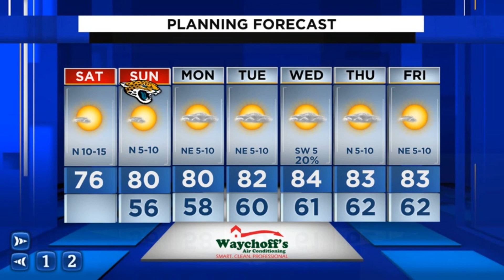Latest on temps for the air show and our next chance for rain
Asst. Chief Meteorologist David Heckard has the latest on warmer weather for the weekend.